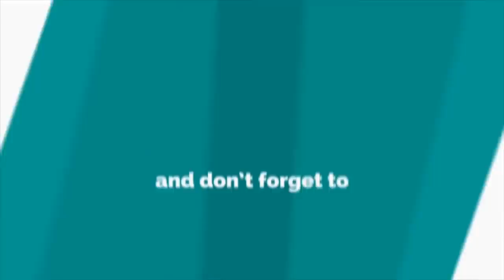Mina Dhakal को २१ बर्षिय केटासंग बिवाह गर्ने प्लान के भयो ? Sabitri Subedi & Mina Dhakal Interview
Host : Anu Arpan
यदि तपाईसंग पनि केहि अनौठो कला छ र तपाई नजिकका व्यक्ति कोहि त्यस्तो प्रतिभावान हुनुहुन्छ भने यस फेसबुक पेजमा म्यासेज गर्न सक्नुहुनेछ ।  अथवा 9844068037 मा फोन गर्नुहोस् ।
@ FilmyBuzz Nepal